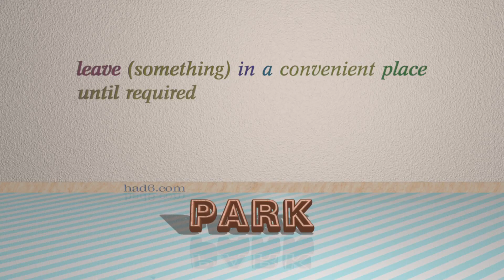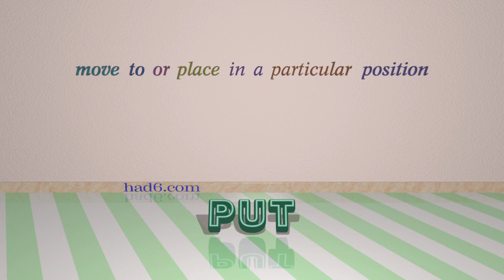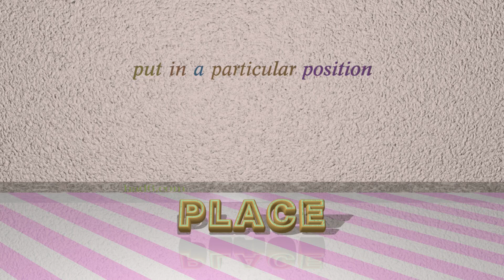dump - 6 verbs which are synonym to dump (sentence examples)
This video examines dump as a verb. Here, 6 verbs, which have meanings similar to that of dump in standard English, are introduced through sentence examples. These synonyms help you to remember the meanings of this group of words for improving your vocabulary.